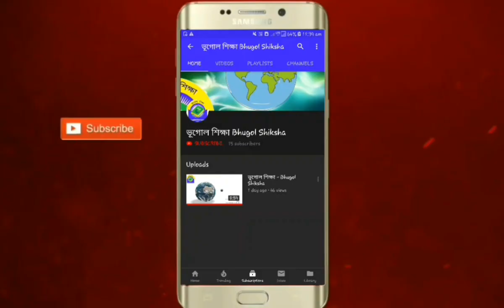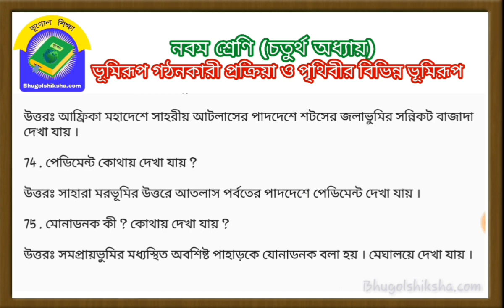ভূগোল নবম শ্রেণী | ভূমিরূপ গঠনকারী প্রক্রিয়া ও পৃথিবীর বিভিন্ন ভূমিরূপ (চতুর্থ অধ্যায়)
ভূগোল শিক্ষা - Bhugol Shiksha

  নিম্নমাধ্যমিক,মাধ্যমিক, উচ্চমাধ্যমিক, গ্র‍্যাজুয়েশন, পোস্ট গ্র‍্যাজুয়েশন, সরকারী ও বেসরকারি (SSC, WBCS) বিভিন্ন  প্রতিযোগিতামূলক পরীক্ষার প্রশ্নউত্তর এবং সর্বপরি ভুগোল প্রেমিদের জন্য অনলাইনে বাড়িতে বসে বিনামূল্যে মাতৃভাষা বাংলায় সহজভাবে ভূগোল শিক্ষাদানের এক ক্ষুদ্র প্রচেষ্টা।

উদেশ্য:- বিশেষত আর্থিক অনগ্রসর ছাত্র ছাত্রীদের বিনামূল্যে তথ্য সরবরাহের উদ্দেশ্যেই এই প্রয়াস ।

যোগাযোগ:-

Debabrata Mandal
B.A.(Honours), M.A. in Geography